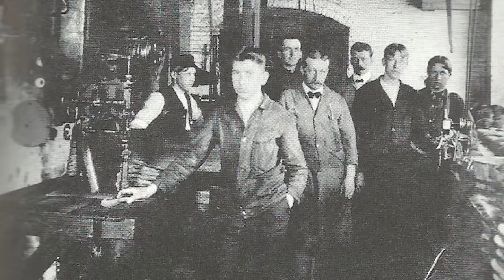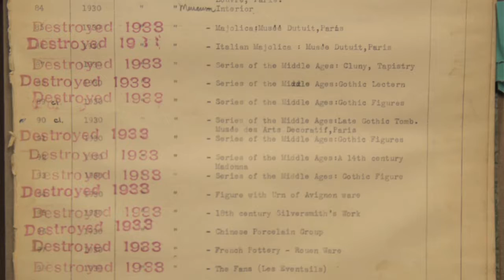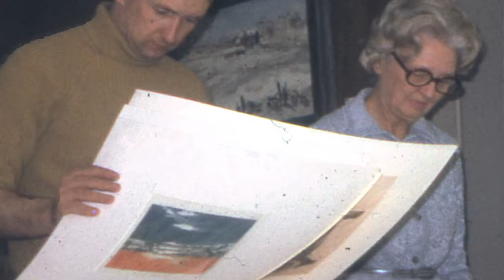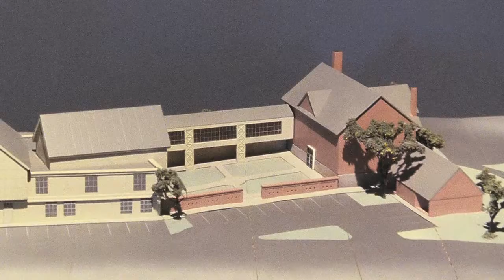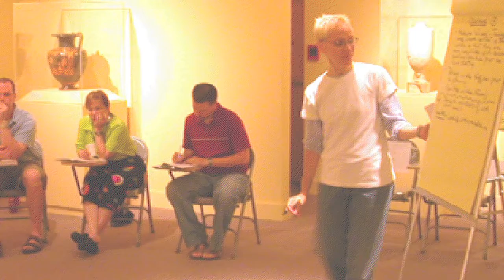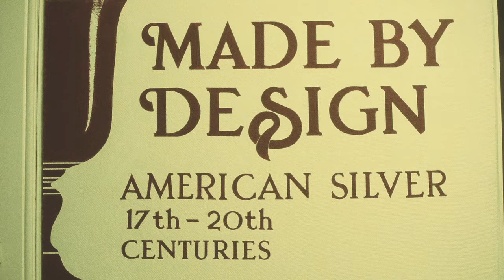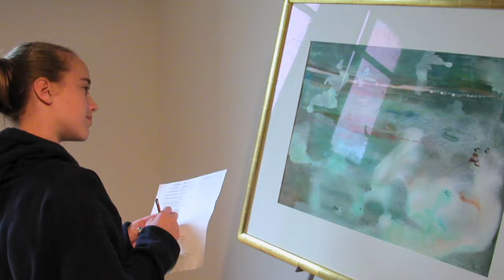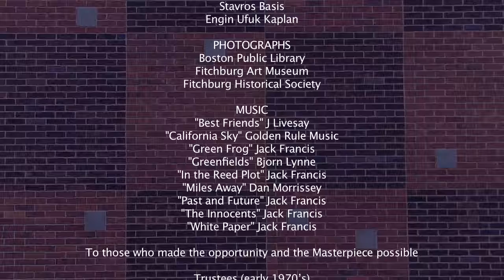Masterpiece in a Mill Town - Full Movie [HD]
Pioneer artist and feminist Eleanor Norcross founded the Fitchburg Art Museum so that people in "her native place," a mill town in Massachusetts, could experience "the joy and inspiration of art" that she discovered while painting in 19th century Paris. Since 1927, the Museum bravely carried out its mission, surviving fires, economic depression and other calamities, but went into a genteel decline as Fitchburg's paper mills closed. The story explores what happened when, in 1973, the Museum's trustees engaged an unlikely candidate, a former Marine Corps Captain and Archaeologist, Peter Timms, to revive its fortunes and expand Eleanor Norcross' vision. The Museum partners with New York's Lincoln Center to develop a unique "object based learning" school, highlighting the potential, challenges and importance of a community museum. Directed by Emily V. Driscoll, the film features Ron Ansin, Georgia Barnhill, John P. Driscoll, Suzannah Fabing, Anne Hawley, Gale Hurd, Nadine "Toddy" Martel, Peter Timms, and Gary Tinterow. The film premiered at the Mass Indie Film Festival in 2013.